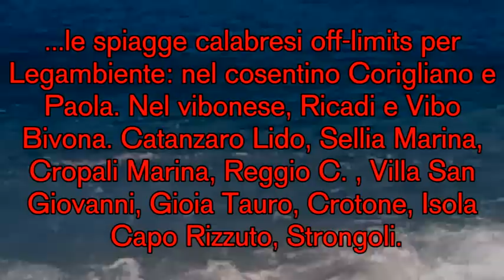Fuscaldo Marina 2011, mare sporco e inquinatissimo!! Calabria Maglia nera per il mare.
Ecco un piccolo video, parentesi di una realtà che ho vissuto quest'anno tornando al mio paese nei mesi estivi di Luglio e Agosto, spiagge abbandonate e soprattutto mare inquinatissimo, acqua torbida e schiuma bianca gallegiante per ben 25 giorni di seguito.  Spero di non rivedere uno spettacolo tanto terrificante, vedere tanti turisti costretti in spiaggia vedendo uno scempio del genere in mare.